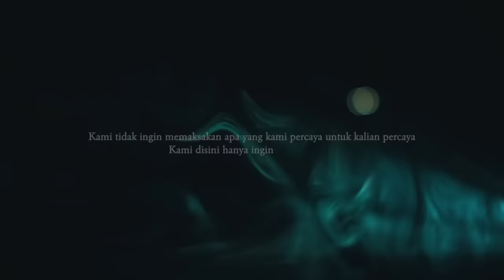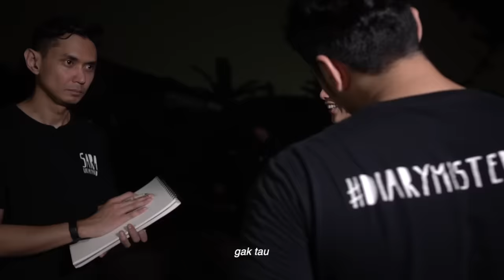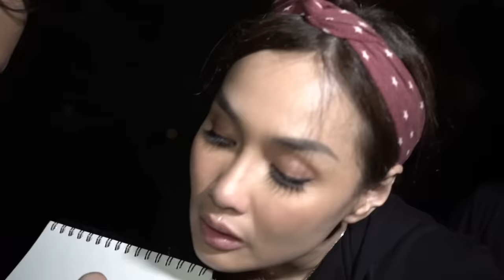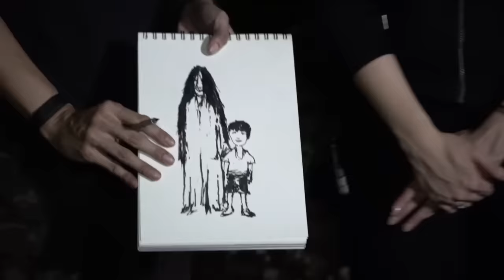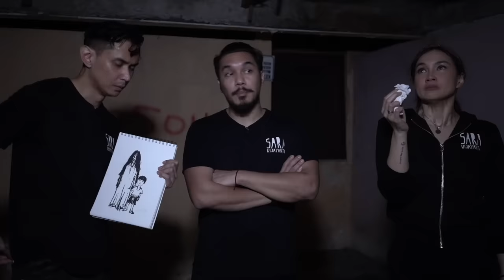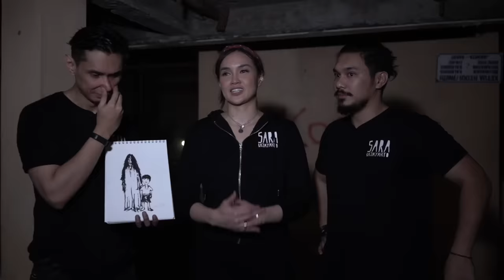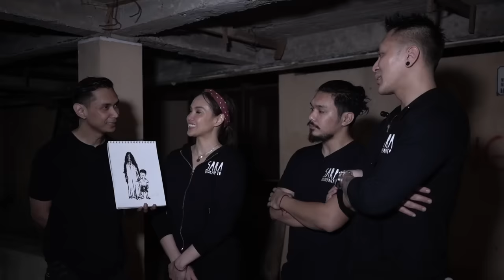Tante KUN – DMS [Penelusuran]